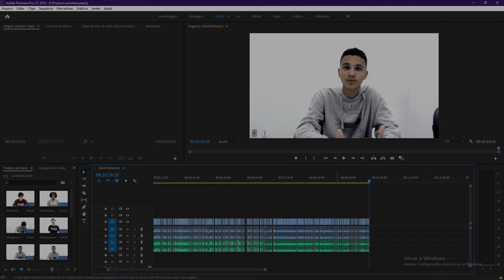Incas me m.a.t.a.n.d.o.